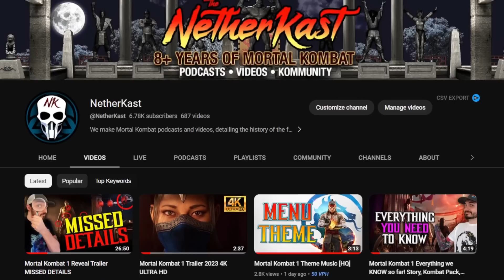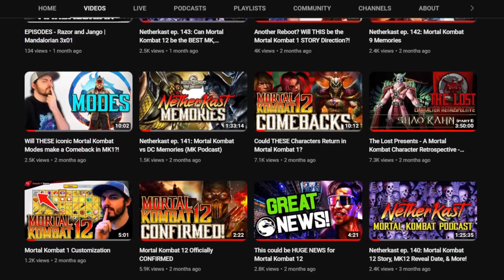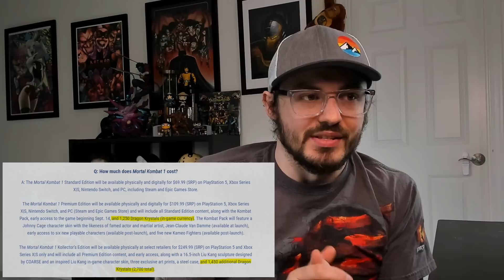Mortal Kombat 1 CONCERNS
Now that the dust has settled on the official announcement and reveal of Mortal Kombat 1, let's discuss my current concerns that I hope we get answers to soon!

Check out our Netherkast Discord for a large and lively community to discuss Mortal Kombat with:

Our channel was established in 2014, and we have over 100 podcast episodes and 600+ videos. We are extremely passionate about Mortal Kombat, and we've been fans for decades.

Mortal Kombat 1 is an upcoming fighting game developed by NetherRealm Studios and published by Warner Bros. Games. The game is set to be released for Windows, PlayStation 5, Xbox Series X/S, and Nintendo Switch on September 19, 2023. It will be the twelfth main installment in the Mortal Kombat series and a sequel to Mortal Kombat 11 (2019). Mortal Kombat 1 will be the series' second soft reboot, following Mortal Kombat (2011).

Mortal Kombat 1 has been confirmed to feature a story mode, online multiplayer with rollback netcode, and offline gameplay. The game will introduce a feature called Kameo Fighters, which will provide assistance to the player during fights. These characters will be separate from the main roster, and chosen before each fight.

As of the game's announcement date, it has been revealed to feature reimagined versions of Liu Kang, Scorpion, Sub-Zero, Raiden, Johnny Cage, Kung Lao, Kitana, and Mileena. Shang Tsung will be offered as a pre-order incentive. Six additional characters and five kameo fighters are planned for post-launch release via the "Kombat Pack" downloadable content.

After ceasing support for Mortal Kombat 11, NetherRealm Studios disclosed that it was working on a new project on July 2021. Johnny Cage voice actor Andrew Bowen indicated that the 12th installment was in development in a hastily deleted tweet. In February 2023, Warner Bros. Discovery CEO David Zaslav announced during a 2022 fourth-quarter earnings call that a twelfth installment in the series was set to be released later in that year.

On May 18, 2023, NetherRealm Studios announced Mortal Kombat 1 with a release date of September 19, 2023. It is a reboot of the series and is set in the New Era timeline created by Liu Kang after he attained godhood in Mortal Kombat 11. NetherRealm Studios announced that those who preorder any version of the game for the PS5 and Xbox Series will receive access to a beta in August, and after the game launches, NetherRealm will provide cross-play and cross-progression. A skin for Johnny Cage based on the likeness of Jean-Claude Van Damme will be available as premium downloadable content. The PS5 and Xbox Series versions of the game are being developed by NetherRealm Studios, the Windows versions by QLOC, and the Nintendo Switch version by Shiver Entertainment and Saber Interactive.